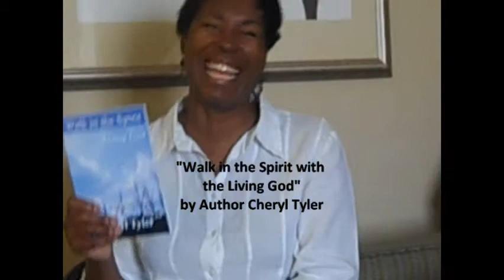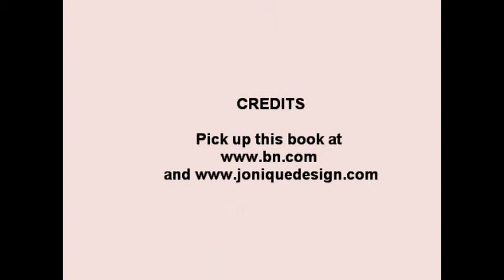Interviewed with Author.wmv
Spokes person for JDI Publisher, with her book "Walk in the Spirit with the Living God.